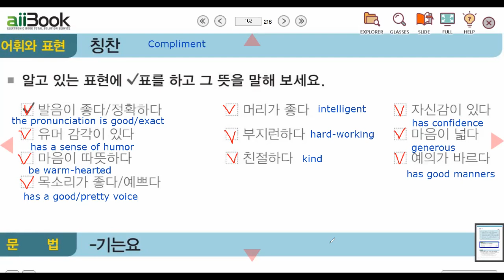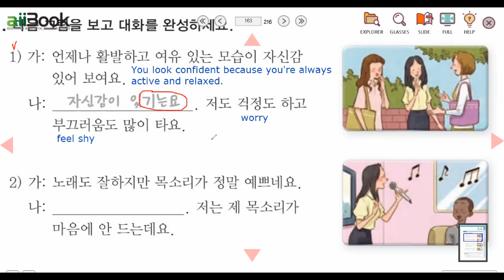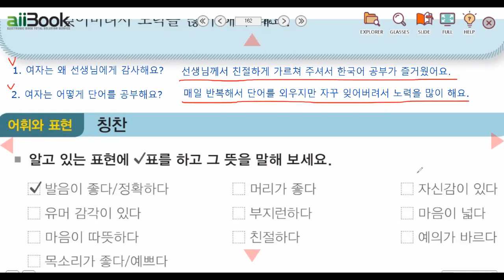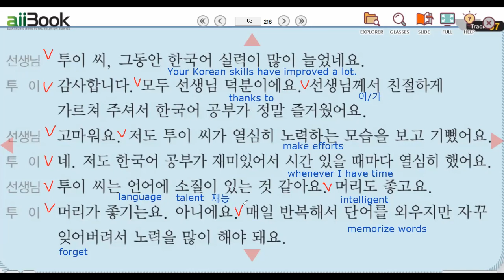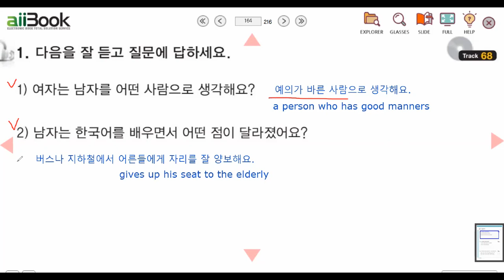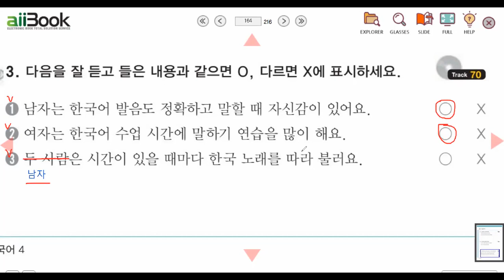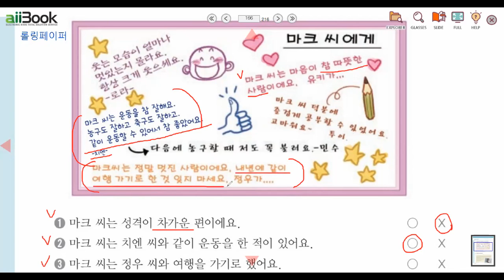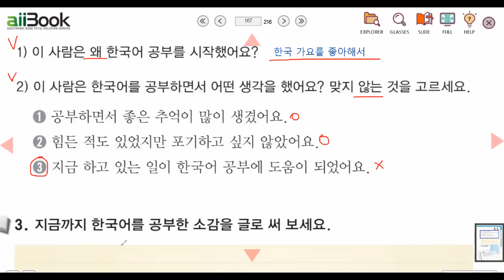sejong4-ch14-p2 세종한국어4-14과-대화2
세종한국어4 textbook

세종한국어4 14과 대화2 p. 162

칭찬 compliments
발음이 좋다/ 정확하다 the pronunciation is good/ exact
머리가 좋다  intelligent
자신감이 있다  has confidence
유머 감각이 있다 has a sense of humor
부지런하다  diligent, hard-working
마음이 넓다  generous, tolerant
마음이 따뜻하다  be warm-hearted
친절하다  kind
예의가 바르다  has good manners
목소리가 좋다/ 예쁘다 has a good/pretty voice

문법  -기는요  No, not that ~
-가볍게 부정할 때 When you want to deny what people say lightly
-칭찬에 대해 겸손하게 대답할 때 It's used as an answer of a compliment when you received a compliment. Korean people sometimes say -기는요 instead of "Thank you." because we feel shy in this situation.

V/A-기는요 (present)
V/A-았/었기는요 (past)
N(이)기는요(present), N이었/였기는요(past)

1.
가: 참 부지런하시네요. 회사 일도 열심히 하고 한국어 공부도 하고요.
You are very diligent. You are hard-working on both work at your company and your Korean study.
나: 부지런하기는요. 퇴근 후에 잠깐씩 공부하는 거예요.
I'm not that hard-working. I'm just studying a bit after work.

2.
가: 마크 씨는 정말 마음이 넓은 것 같아요. 지금까지 화내는 걸 본 적이 없어요.
You seem to be really generous. I haven't seen him getting angry at anyone.
나: 마음이 넓기는요. 좋은 사람들이 옆에 있어서 화낼 일이 없는 거지요.
I'm not that generous. I don't just get angry because of the nice people around me.

소질 talent =재능
한국에 공부에 자신감이 생겼어요. I gained confidence in studying Korean.
잊어버리다 forget